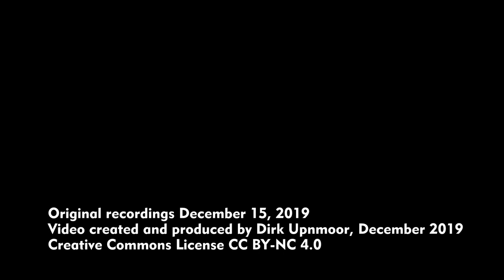S-Bahn Hamburg: Neuer Halt Elbbrücken – 15. Dezember 2019 – Erste Eindrücke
Am 15. Dezember 2019, zum Fahrplanwechsel, wurde der neue Haltepunkt „Elbbrücken“ der Hamburger S-Bahn in Betrieb genommen. Die neue Station liegt unmittelbar nördlich der Norderelbbrücken für die Eisenbahn zwischen Hamburg Hauptbahnhof und Hamburg-Harburg. Nur durch eine Straße getrennt liegt die gleichnamige Haltestelle der U-Bahn. Beides sind röhrenförmige Stahl-Glas-Konstruktionen. Sie werden oberhalb der Straße durch einen gläsernen Gang, den so genannten Skywalk, miteinander verbunden. Dadurch können Fahrgäste zwischen S-Bahn und U-Bahn umsteigen.
An den Elbbrücken halten die S-Bahn-Linien S 3 und S 31 sowie die U-Bahn-Linie U 4. Für die U-Bahn ist es zur Zeit der eine Endpunkt der Linie. Während die U-Bahn die Haltestelle schon seit Ende 2018 bedient, ist die Haltestelle der S-Bahn aufgrund baulicher Schwierigkeiten ein Jahr später fertig geworden.
In diesem Video seht ihr Aufnahmen vom Betrieb am Eröffnungstag.

On December 15, 2019, with the change of timetables, the new stop "Elbbrücken" was opened for the suburban rail network of Hamburg. The new station is located north of the bridges across the northern branch of river Elbe. Here the railway line between Hamburg central station and Hamburg-Harburg crosses river Elbe. Just on the other side of a street there is the station "Elbbrücken" of Hamburg undergound. Both stations are tube-shaped buildings made from steel and glass. Above the street they are connected by the so called skywalk, a tube-shaped walkway with walls of glass. So passengers can change between suburban and underground rail.
At the Elbe bridges suburban lines S 3 and S 31 stop as well as underground line U 4. For the underground line this is a terminus at present. The underground stop had been opened in December 2018. Due to problems in the building process the part of the station for suburban trains was opened one year later.
In this video you can watch scenes from the day of opening.